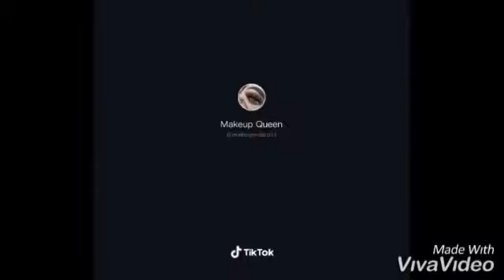SMOKY EYES!Best Makeup Transformations 2020 New Makeup compilation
channel(PINKISH CORNER).